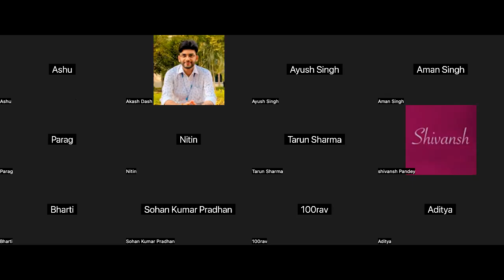Last Year Compartment Student Sharing His Experience How He Cleared His Exam On First Attempt 🔥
Main Channel @AkashDash